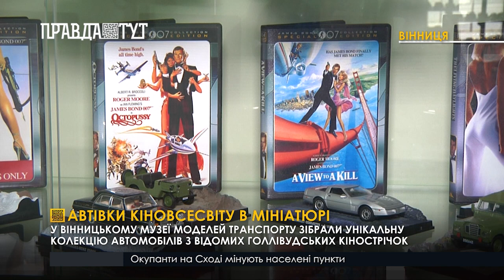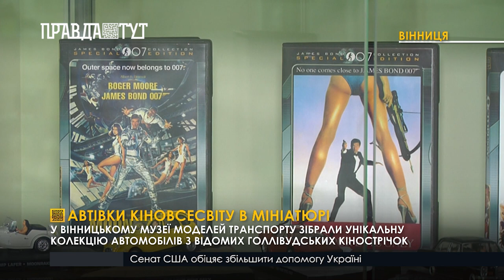«Назад у майбутнє» та «Агент 007»: у Вінниці зібрали колекцію автівок з культових кінофільмів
«Назад у майбутнє», «Бетмен» та «Агент 007». На чому їздили головні герої кульових  кінофільмів показали у Вінниці. У музеї моделей транспорту зібрали унікальну колекцію моделей автомобілів з відомих американських та європейських кінострічок. Нині у музеї встигли зібрати понад два десятки зменшений копій автівок.